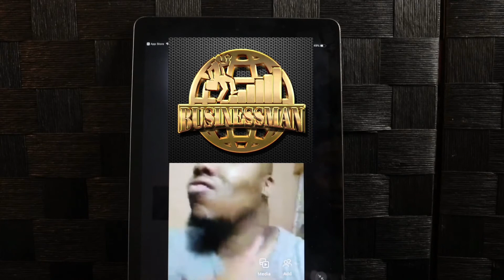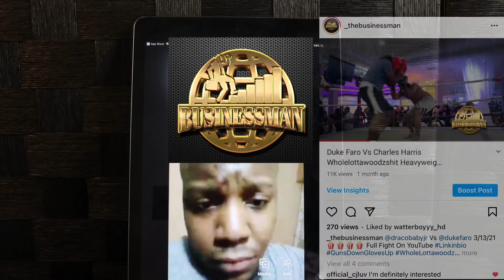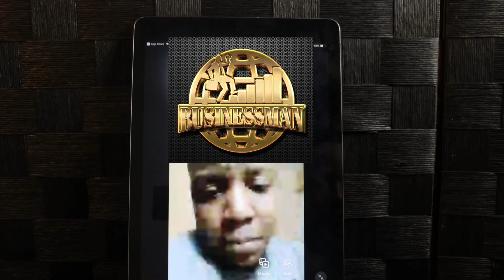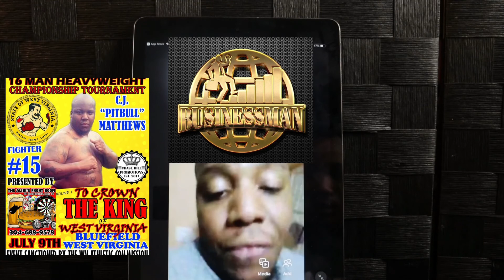PitBull Matthew On Wilder Vs Fury ,Spence Vs Pacquiao, Logan Paul vs Mayweather & More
PitBull Mathew mentions that he wants to fight in a Wholelottawoodz 👀👀👀🎥🍿🍿🍿🍿🍿🍿🍿🍿